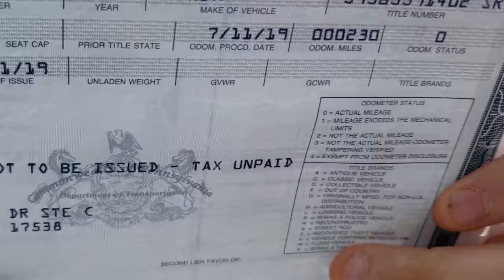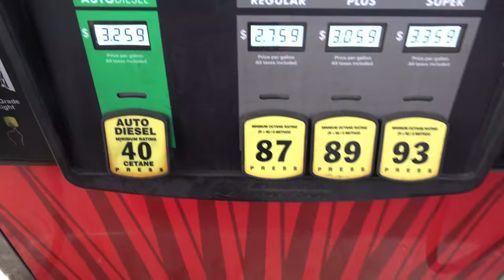How we obtained LEGAL OWNERSHIP of the cheapest rune on the internet